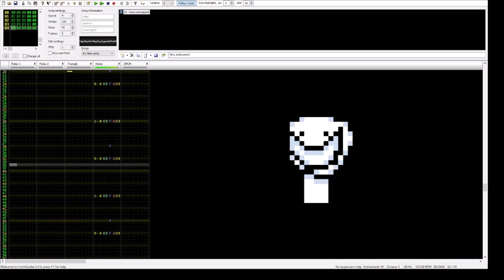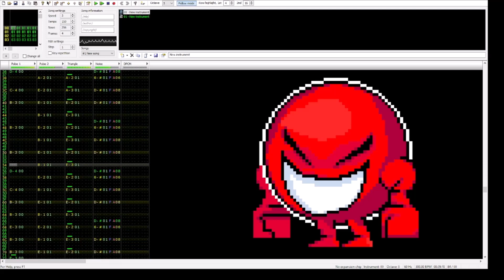GameWhereYouAreInDebt Soundtrack - 2A03 Famitracker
This is just some music I made for my first game Godot. You can't play it though because it's kinda bad.

If you couldn't guess already, none of the songs are original compositions.